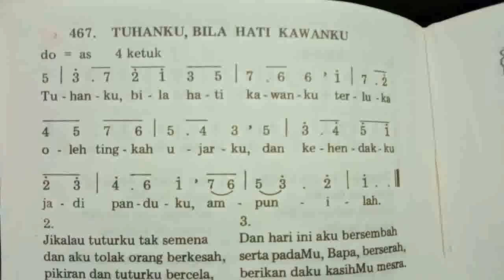TUHANKU, BILA HATI KAWANKU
Hai. Satu suguhan permainan piano yang berjudul TUHAN, BILA HATI KAWANKU ini semoga menjadi berkat dan menghibur teman-teman semua. God bless.